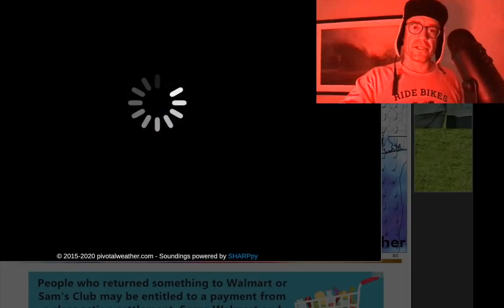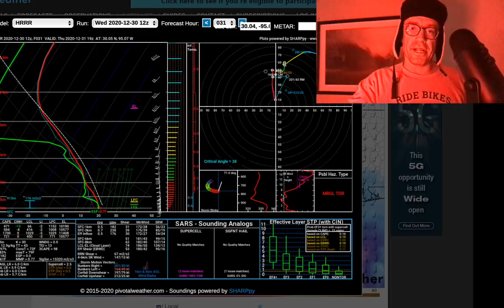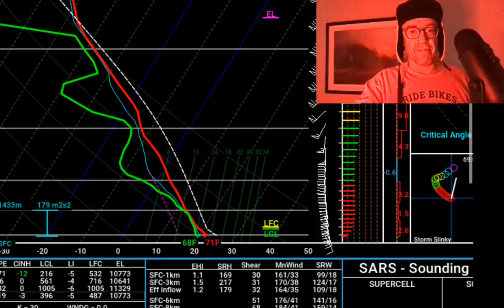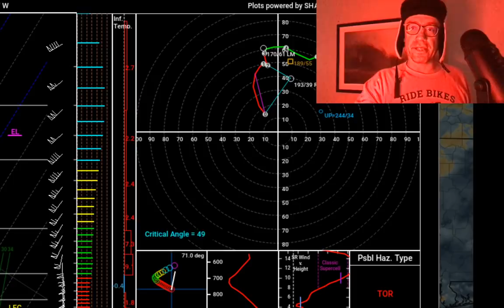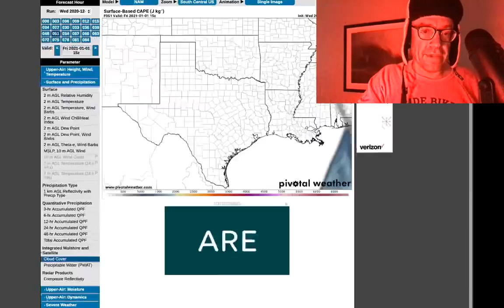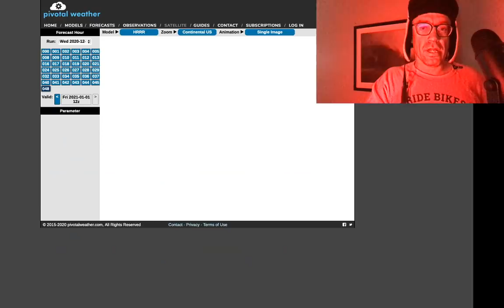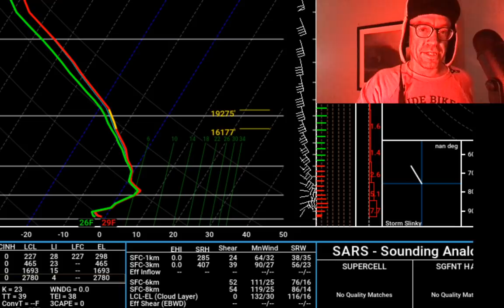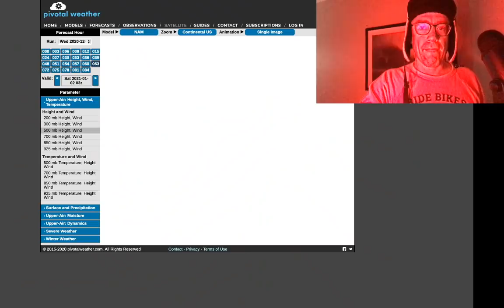LIVE code red briefing on TORNADO THREAT New Year's Eve southern LA into southwestern MS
LIVE briefing on tornado threat on New Year's Eve (tomorrow) in extreme East TX into southern LA, southwestern MS overnight tomorrow night. We break down the new models here.